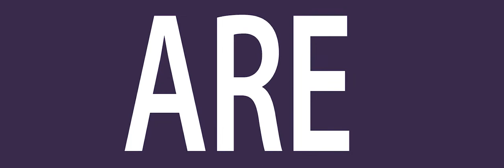SFA Football | 2016 Videoboard Unveiling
If you weren't able to attend the 2016 home opener, here is a look at how we debuted the new 82 foot video board! We gave fans a look at what the old board looked like during pregame before the intro video played.